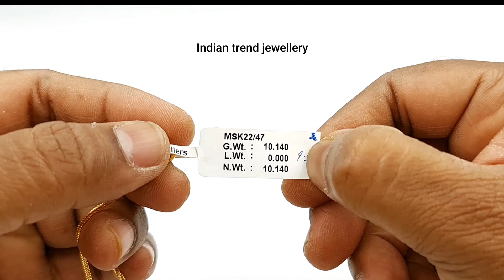एक तोले से भी कम वज़न में बना बहुत ही सुन्दर Short mangalsutra design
🏬 Walk In : M-640, Mangolpuri ,Delhi-110083